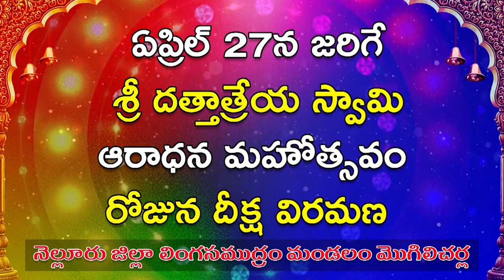ఆ పోలింగ్ స్టేష‌న్‌లో భ‌ద్ర‌త క‌ట్టుదిట్టం...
- రాజ‌కీయ నేత‌లంతా అక్క‌డే
- ప‌రిస్థితిని ప‌ర్య‌వేక్షిస్తున్న సంత‌పేట సీఐ అన్వ‌ర్ బాషా